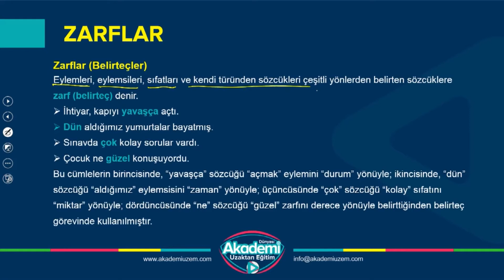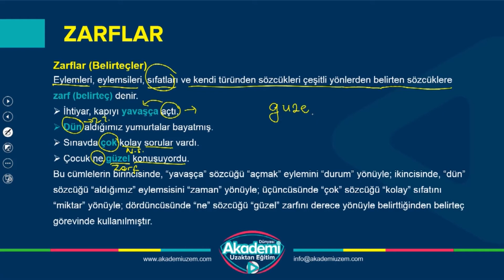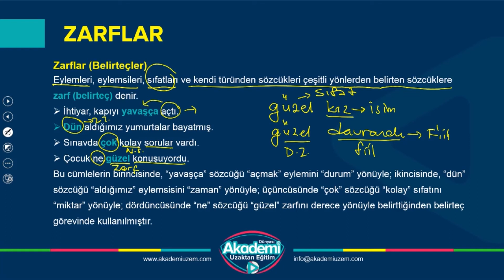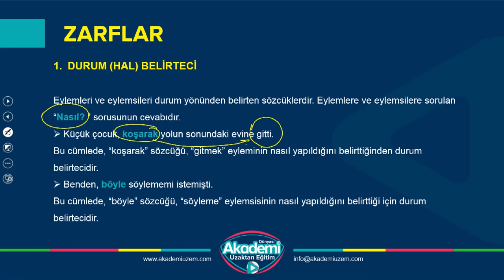Türkçe dersi - Zarflar - Ali KORKUT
Akademi Uzaktan Eğitim Merkezinde Türkçe öğretmeni Ali KORKUT Zarflar konusunu anlatıyor

Videoların devamı için adresini ziyaret edebilirsiniz.

adresinden ders dökümanları ve yayınlarımıza ulaşabilirsiniz.

Sınavlarda tüm takipcilerimize Başarılar dileriz

09:00 - 19:00 SAATLERİ ARASINDA İLETİŞİM İÇİN
7-24 ARANMA TALEBİ BIRAKMAK İÇİN ;
✅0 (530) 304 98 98 Whatsapp ya da kısa mesaj olarak "KPSS" yazıp yollamanız yeterli. Eğitim danışmanlarımız size dönüş yapacaktır.

Bu reklamı kendi duvarında paylaşıp bir arkadaşını etiketleyen bütün takipçilerimize, EĞİTİM SETLERİNDE % 10 İNDİRİM Kazanma Şansını yakalayın.

Skype : Akademi Dünyası
Soru Destek Hattı : 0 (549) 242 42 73